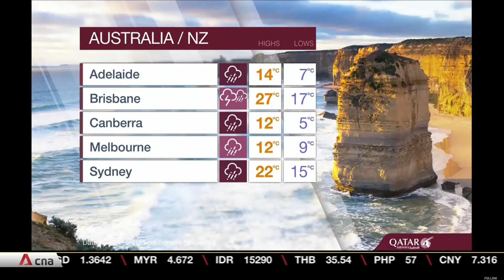CNA - Weather SEP 7, 2023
🌏 CNA is a regional broadcaster headquartered in Singapore.